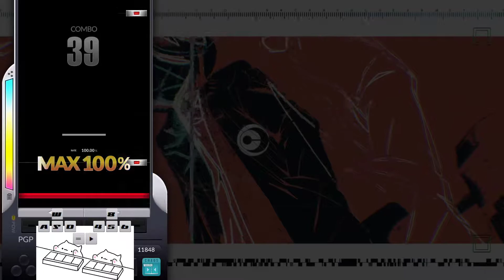Entrance 8B SC FC